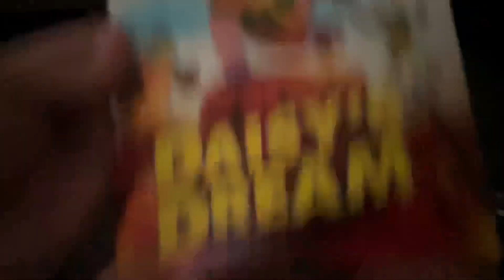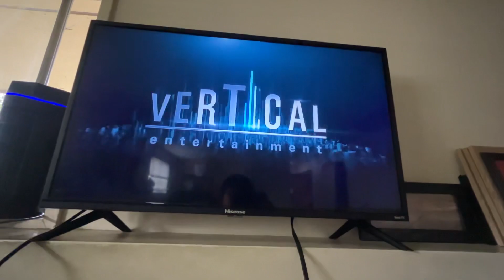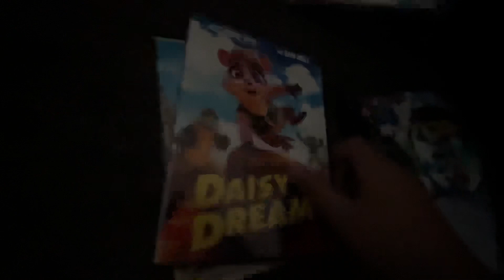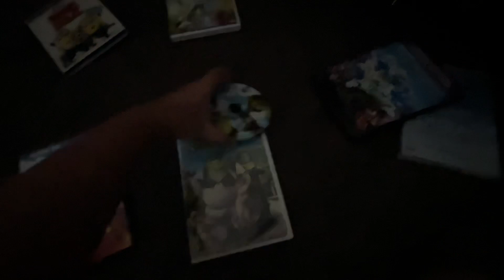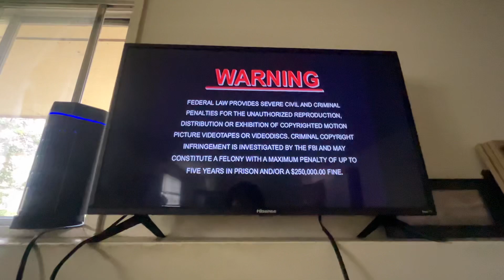Double Feature DVD Opening #2 | FlintNAUTTP Canada